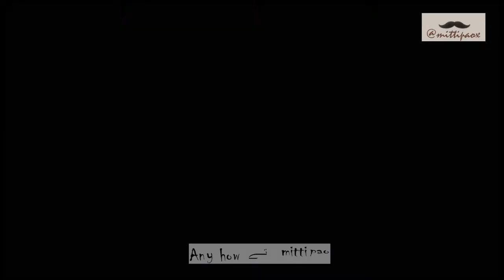Chinese girl in bakra Mandi meme version. she knows everything's